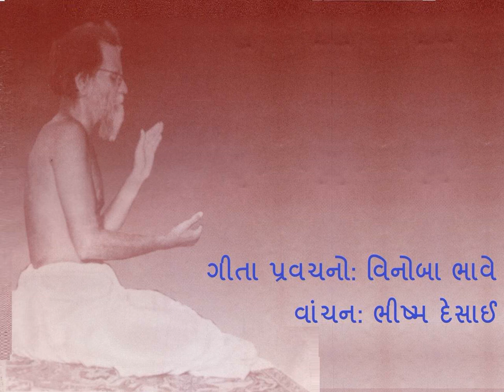Gujarati: Geeta Lecture by Acharya Vinoba Bhave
ગીતા પ્રવચનો: વિનોબા ભાવે
વાંચન: ભીષ્મ દેસાઈ
These famous lectures on Srimad Bhagvad Geeta were delivered by Acharya Vinoba Bhave in 1932 from Dhule jail. These were written by Sane Guruji. The lectures were translated in various languages. This Gujarati version is read by Bhishma Desai in Pittsburgh (USA).

Setu Bilingual Journal of Arts, Literature, and Culture